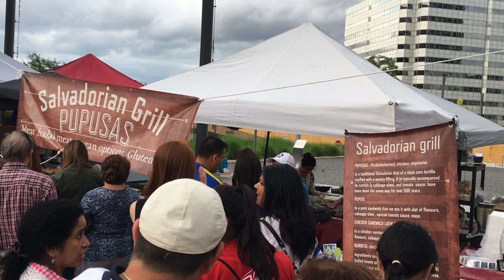Latin Festival Mississauga July 2018 part 8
Latin festival by Square one in Mississauga, July 29, 2018